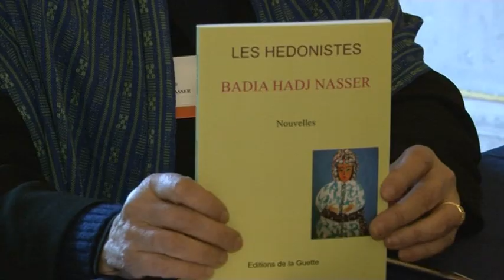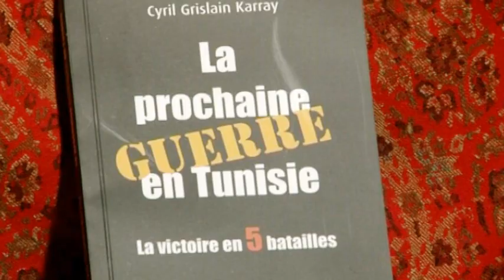Un livre, un auteur - Cyril Grislain-Karray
Interview de Cyril GRISLAIN-KARRAY, auteur de "La prochaine guerre en Tunisie"